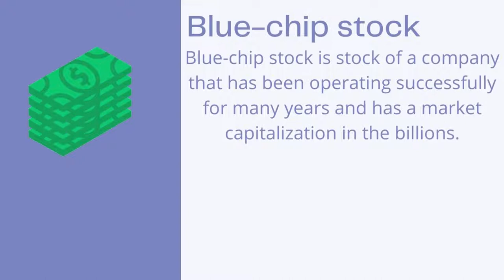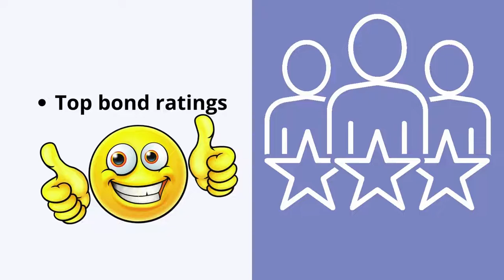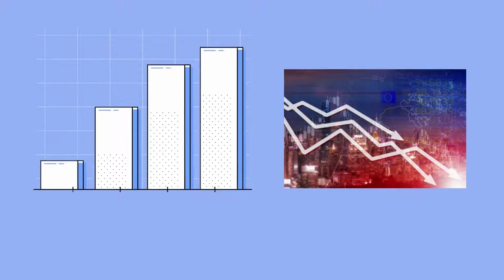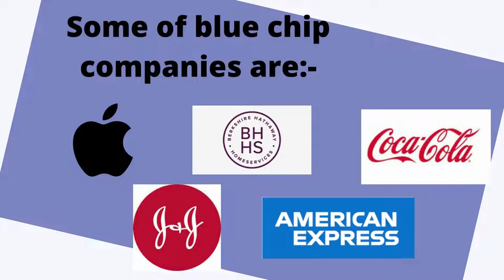What is a BLUE-CHIP STOCK? What are Blue Chip Companies?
Blue-chip stock is stock of a company that has been operating successfully for many years and has a market capitalization in the billions.
Most blue chip companies are leaders in their industry

Blue chip Companies Traits
• Very big (worth of Billions $)
• Reliable track record (They have a looonggg stable track of generating revenue).
• Consisting dividends (They typically have a consistent history of paying dividends and raising them to keep up with inflation.)
• Top bond ratings (Their bonds are rated investment grade)
Blue chip-stock Traits
• Liquidity of stock (easy to sell, always many buyers and sellers are available for stock trade)
• Stable return (Theses are the stocks of companies that has already got boom in the industry so, we cannot expect too much growth and quick returns, blue-chip stock is known for consistent and stable return)

Up-sides of Blue chip-stock
• Stability
• Good financial backups
• Less volatility
• Consistent performance

Word of caution!!!
Although blue-chip companies are generally accepted as some of the most solid companies to invest in. This doesn’t mean their stock prices do not fluctuate. It also doesn’t mean they can never fall. General motors was long considered a blue-chip stock, and they filed for bankruptcy after the great recession in June of 2009.
So, you should be selective while investing in blue chip companies. You have to choose best of best in blue chip companies. And take expert advice
Some of blue chip companies are
• Apple
• Berkshire Hathaway
• Coca-Cola
• Johnson & Johnson
• American Express
There are many Mutual funds schemes that invest in Blue chip stocks we will discuss mutual funds in next video .